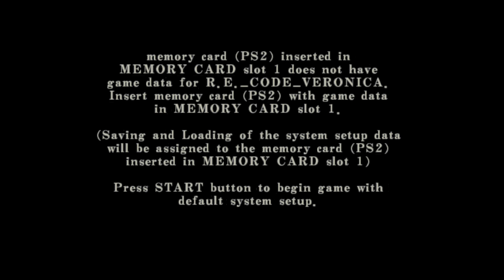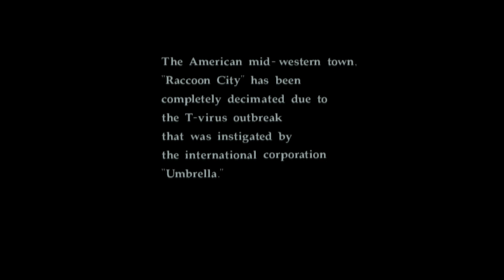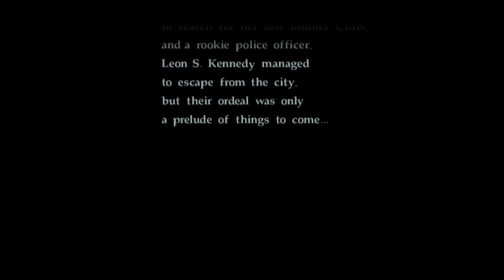RESIDENT EVIL™ CODE: Veronica X First play